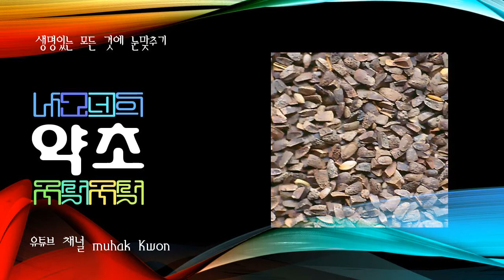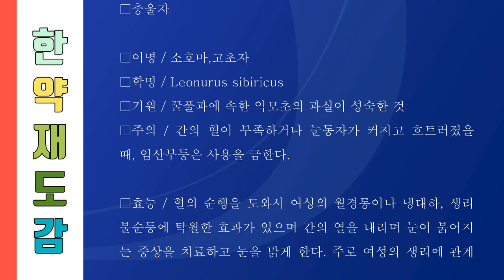세상의 모든 한약재 301 충울자, 익모초의 과실이 성숙한 것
001. 가자, 가지의 열매
357. 희렴, 진득찰의 지상부

익모초

꿀풀과의 2년초.

들에서 자란다. 높이 1m 내외이며 가지가 갈라지고 단면은 둔한 사각형이며 흰 털이 있어 백록색이 돈다. 뿌리잎은 난상 원형이고 둔한 결각이 지며 줄기잎은 3개로 갈라진다. 갈래조각은 다시 2∼3개로 갈라지고 톱니가 있다. 꽃은 7∼8월에 피고 마디에 층층으로 달리며 연한 홍자색이다. 꽃받침은 5개로 갈라지고 화관은 순형(脣形)이며 하순(下脣)은 다시 3개로 갈라진다. 4개의 수술 중 2개가 길고 분과(分果)는 넓은 난형이며 능각이 있고 꽃받침 속에 들어 있다. 전초를 말려서 산후의 지혈과 복통에 사용한다. 중국에서는 엑스를 익모초고(益母草膏)라고 한다. 혈압강하 ·이뇨 ·진정 및 진통작용이 있다고 한다. 한국 ·일본 ·중국에 분포한다.